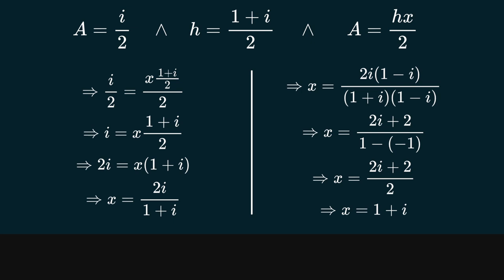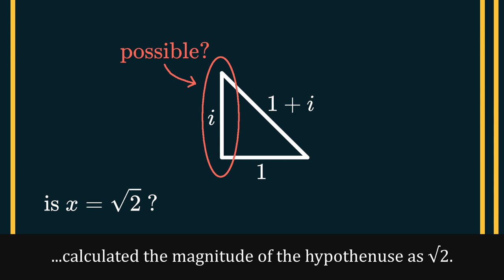Complex-sided triangle - What is the length of hypothenuse?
Video presents my take on the 1, i, x triangle problem.